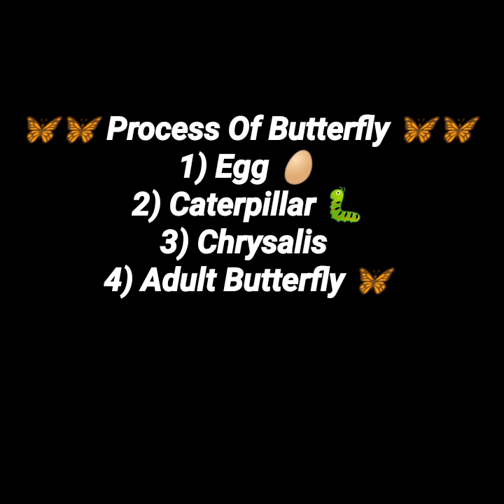Journey of Butterfly life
Our topic for today is Life Cycle of a Butterfly. A butterfly lays eggs on the leaves of a plant. These eggs hatch and young ones called larvae or caterpillars come out of the eggs. The caterpillar starts feeding on the leaves and starts to grow. It sheds its skin several times so that it can grow. Once the caterpillar is big enough, it stops eating. It then forms a protective layer around itself. This stage is called chrysalis or pupa. The caterpillar remains motionless in the cocoon for about 10-15 days. Inside the cocoon, the caterpillar undergoes a series of changes. After about 15 days, a beautiful adult butterfly emerges out of the cocoon. These series of changes in the life cycle of a butterfly is called metamorphosis.